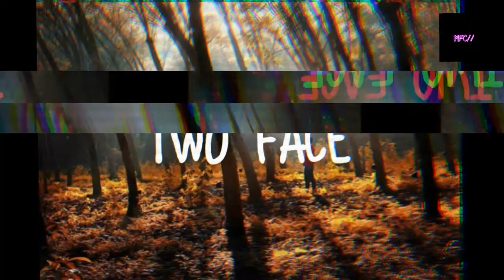Two Face - (no copyright músic )